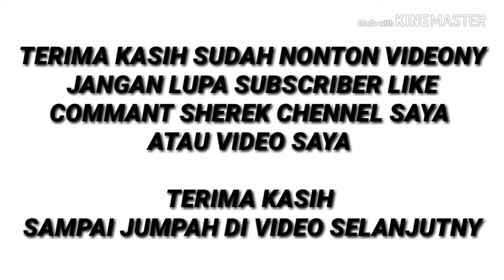dream league soccer 2019 persija jakarta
Kawan kawan sekalian saya main games bola namanya dream league soccer 2019
Kawan ku kali ini saya pake Persija ok yuk

Tonton sampai abis video NY sebelum
Ditonton video NY sampai abis yuk klik

Cus langsung aja videonya

DM IG & FB SAYA SOBAT KU

thecks temen temen